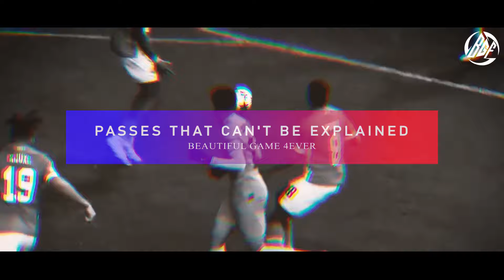Passes That Can't Be Explained !